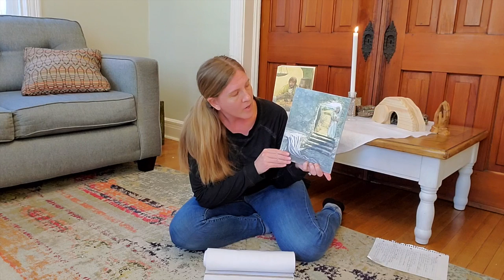Godly Play 4.19.2020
Parents, have your kiddos join us for Godly Play!